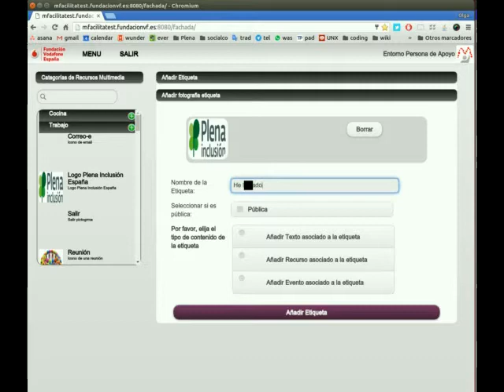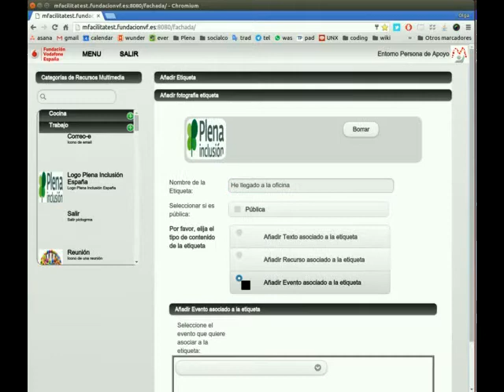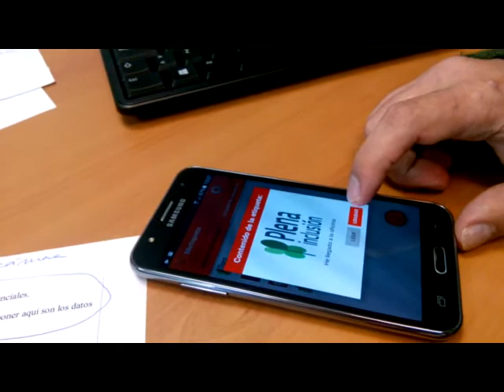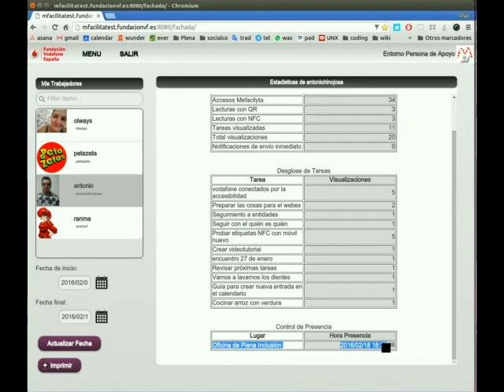Vídeotutorial 04 - Control de presencia con etiquetas NFC